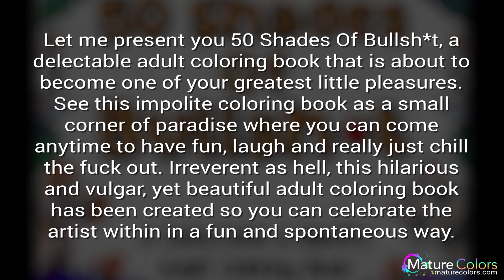50 Shades Of Bullshit A Delectable & Impolite Adult Coloring Book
Let me present you 50 Shades Of Bullsh*t, a delectable adult coloring book that is about to become one of your greatest little pleasures.
See this impolite coloring book as a small corner of paradise where you can come anytime to have fun, laugh and really just chill the fuck out. Irreverent as hell, this hilarious and vulgar, yet beautiful adult coloring book has been created so you can celebrate the artist within in a fun and spontaneous way.